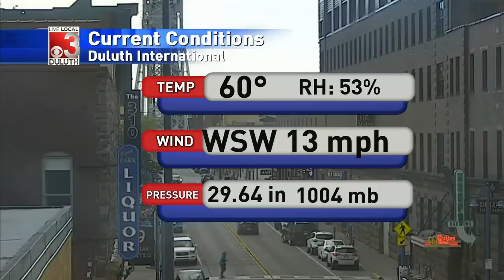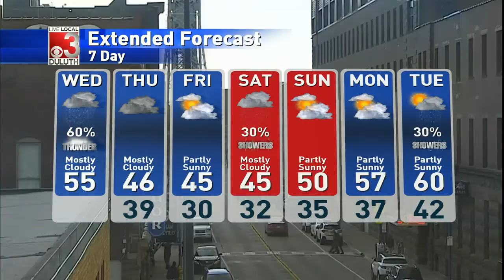Showers tonight may transform to storms on Wednesday